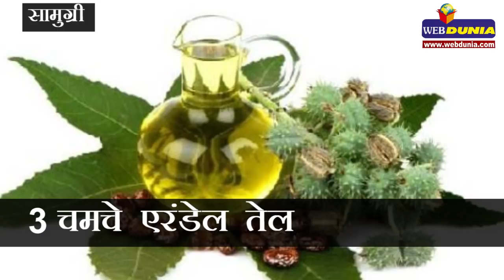या पाच वस्तूंनी तयार करा तेल, टक्कल घालवा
टक्कल पडण्याची समस्या सामान्य झाली असून नवे केस उगवण्यासाठी घरगुती तयार केलेलं तेल वापरल्याने फायदा दिसून येईल.